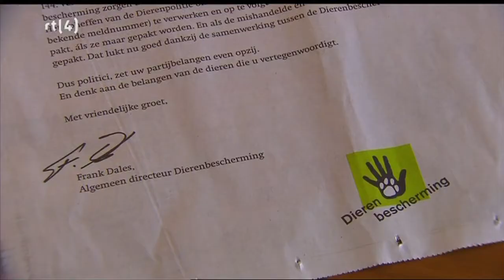Dierenpolitie RTL Nieuws